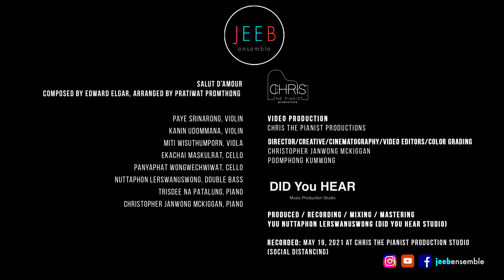Salut d'Amour - Edward Elgar | Violin | Strings and Piano [Official MV]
The power of love is what keeps us alive. Share this song to your loved ones to show how much you care

พลังแห่งความรักมีอานุภาพเหนือกาลเวลา ส่งต่อเพลงนี้ให้คนที่คุณรักกันครับ

JEEB Ensemble first full album
available on Youtube Music, Apple Music, Spotify, Tidal
and all major Platforms

Video Production
Chris The Pianist Productions

Sound Engineer / Mixing / Mastering
DID You HEAR Music Production Studio